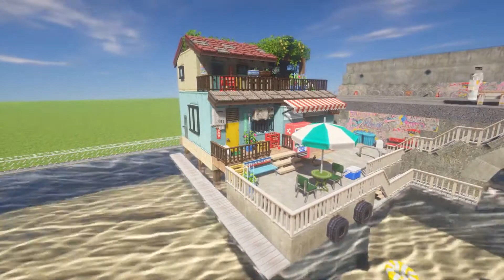[Minecraft] Mod Showcase Resourcepacks (Cocricot)(Chisels & Bits)(LittleTiles)(Rojiura)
[Minecraft Tutorial] Mod Showcase Resourcepacks (Cocricot)(Chisels & Bits)(LittleTiles)(rojiura)
minecraft cocricot tutorial
cocricot is a resource pack and MOD for architecture in Minecraft. We have a variety of antique and vintage sundries and building materials that are designed to create a European cityscape, a cafe and so on. cocricot is good at interior design, and you can make a room look like a Parisian apartment! With an abundance of building materials and items, construction is sure to be fun!
cozy and calm mod

You can download cocricot from this site and install it along with the necessary tools to use it. cocricot's appearance can be achieved by using a Minecraft-optimized MOD called "OptiFine". Be sure to introduce and set it up! There is nothing difficult about it. A "Start Guide" explaining the introduction procedure is available.

Chisels & Bits
Chisels and Bits is a Minecraft Mod which allows you to cut up the large blocks that make up your world, and place the little cuts back down. In any way you like.
You want smoother stairs? Go for it. You want better looking roofs? Or Pillars? It is all possible now.
You can make entirely new looking and feeling blocks by mixing and matching the bits of different already existing blocks.

LittleTiles
This mod allows you to build anything you want. It adds a way to add more detail to everything. You can hammer blocks into tiles which can be 4096 (or even more) times smaller than an ordinary minecraft block. You can combine your tiles together to create doors, chairs, ladders, no-clip, storage and any kind of furniture structure. There are endless possibilities as shown in the trailer. So download this mod and start to go crazy (and maybe post some pics of your work).

CreativeCore
CreativeCore is a core mod for RandomAdditions, LittleTiles, ItemPhysic, CraftingManager. This mod contains parts of the still-in-progress “Forge Development Library”, made by N247S in cooperation with CreativeMD.

I wish my videos can help everyone who loves Minecraft.

Thank you everyone to support me💜

Resourcepacks: cocricot,Chisels & Bits